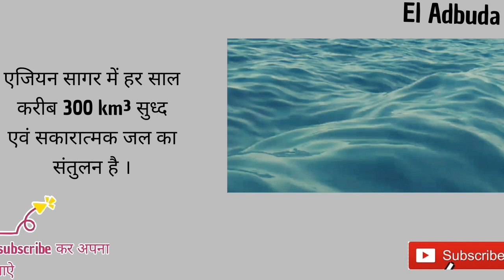|| Black sea || Full explanation of black sea in hindi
The Black Sea is bordered by Ukraine, Romania, Bulgaria, Turkey, Georgia, and Russia. It has a positive water balance with an annual net outflow of 300 km3 per year through the Bosporus and the Dardanelles into the Aegean Sea.[citation needed] While the net flow of water through the Bosporus and Dardanelles is out of the Black Sea, generally water is flowing in both directions simultaneously. Denser, more saline water from the Aegean flows into the Black Sea underneath the less dense, fresher outflowing water from the Black Sea. This creates a significant and permanent layer of deep water which does not drain or mix and is therefor anoxic. This anoxic layer is responsible for the preservation of ancient shipwrecks which have been found in the Black sea.